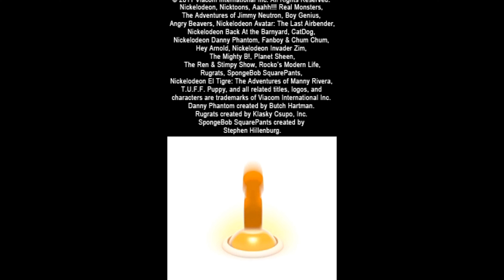Nintendo DS Longplay - Nicktoons MLB Part.1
Nicktoons MLB is a baseball game released for the Xbox 360, Wii, Nintendo DS, and Nintendo 3DS. The game was developed by High Voltage Software and published by 2K Play.